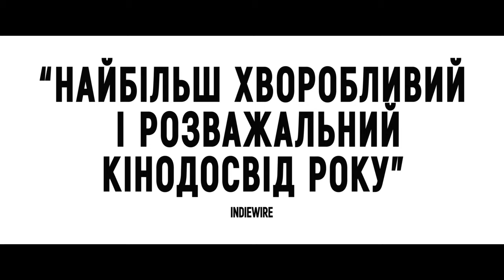Субстанція - фінальний трейлер (український)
Дивіться фільм «Субстанція » у кінотеатрах Планети Кіно з 10 жовтня 2024 року.
Жанр: горор, трилер
Режисер: Каролі Фаржа
В ролях: Демі Мур, Маргарет Кволлі, Денніс Квейд

Елізабет Спаркл (Демі Мур) - справжня суперзірка та володарка премії “Оскар” веде неймовірно популярне фітнес-шоу, аж допоки продюсер не вирішує, що прийшов час для передчасної “пенсії”. І тоді в житті Елізабет з’являється “Субстанція” - загадковий препарат для реплікації клітин, що тимчасово створює молодшу, кращу версію людини. Так народжується прекрасна Сью (Маргарет Кволлі) і наслідки існування двох жінок з однією свідомістю стають напрочуд непередбачуваними.